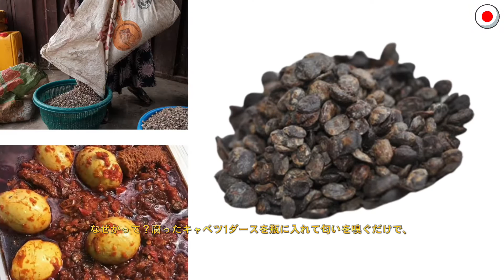「食べるために生まれてきた」人にも挑戦する、地球上で最も臭い料理 トップ 10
料理の世界では、料理を作るシェフの創意工夫と創造性にいつも驚かされます。多くの国では、「動くものは何でも、食べられる」とも言われています。そのため、人々が怖れる様々な料理もあります。しかし、世界のある地域では、長期間、発酵させた魚や、ウジが群がる料理を食べたり、生きたコウモリを食べたりすることを想像できますか。まだそれを想像できていないなら、今、私は地球上で最も臭い料理のトップ 10 にあなたを招待します。さあ、始めましょう。

10. アイスランドのハカール
9.ナイジェリアのイル
8. アラスカの腐った魚の頭
7.　メキシコのウィトラコチェ
6. 日本の納豆
5. 臭豆腐
4. 日本の塩辛
3. ホンオフェ
2. 死んだ鳥を詰めたアザラシ (キビヤック)
1.腐ったニシン（スウェーデン）

衝撃の事実、ミステリー、そしてきっとあなたのタメになる情報が盛りだくさんんのJavieへようこそ！

私たちは、役に立つ情報をリラックスタイムと共にお届けします。

⚡️ JAVIE プレイリスト⚡️

Javie